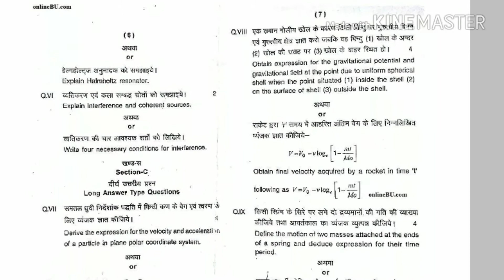Bu B.sc 1st year physics sample paper 2018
Ist yrs physics sample paper barkatullah university bhopal